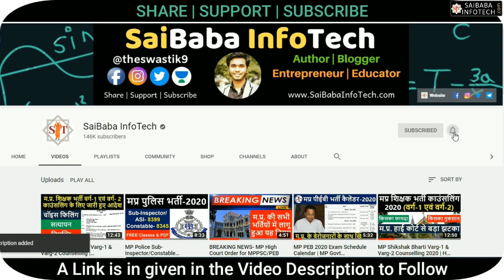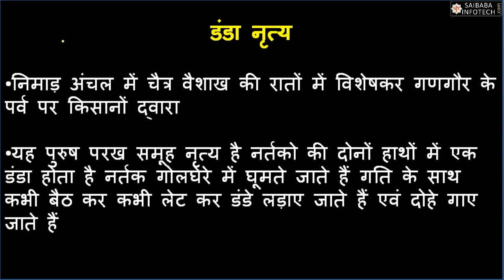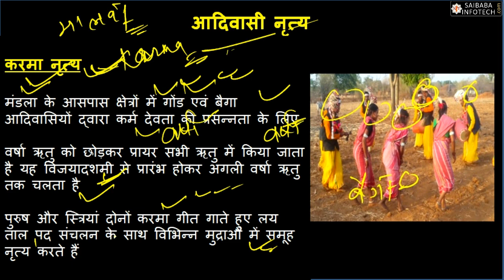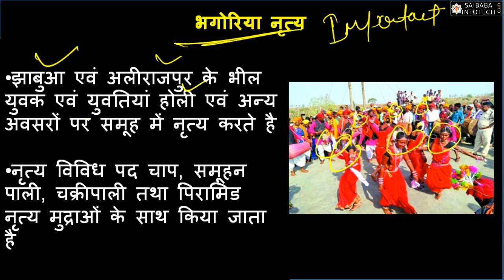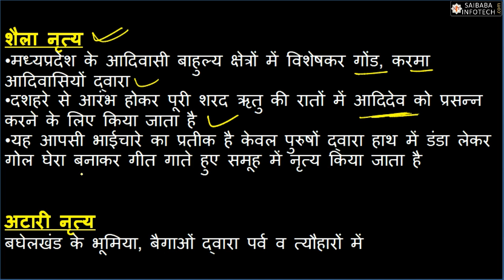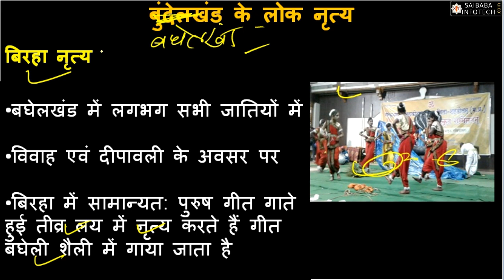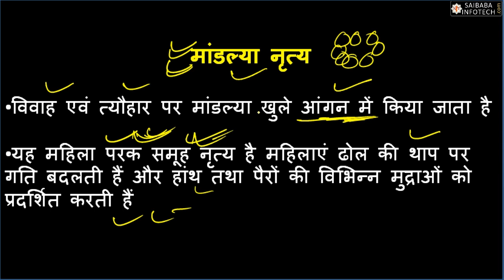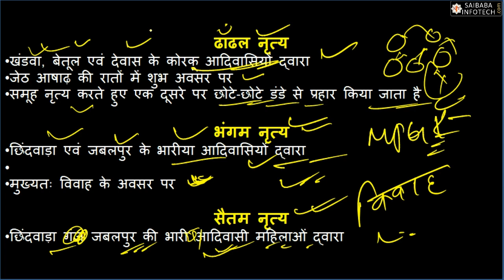MP GK Tricks | मध्यप्रदेश के लोकनृत्य | Classical & Folk Dance of MP (Part-2) By Kapil Sir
About : In this video, Kapil Sir provided in-depth knowledge of MP GK Tricks | मध्यप्रदेश के लोकनृत्य | Classical & Folk Dance of MP (Part-2) By Kapil Sir. The lecture & notes will be provided in Hindi & English.

Defense Jobs: NDA, CDS, AFCAT, CAPF, INET, Territorial Army.